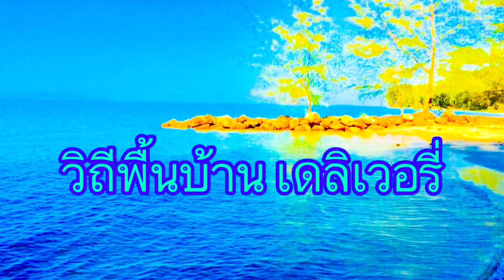เข้าเกือบทุกลูก กู้ลอบได้ฝน ก็มีลุ้นกันอีกแล้ว | วิถีพื้นบ้าน เดลิเวอรี่